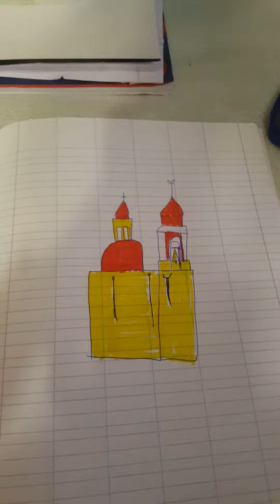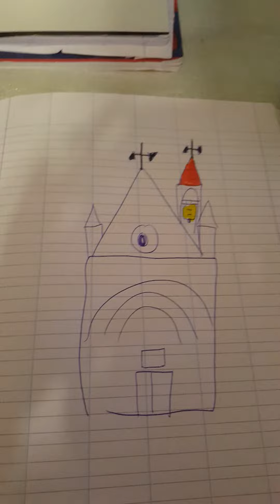disengni di chiese sul mare